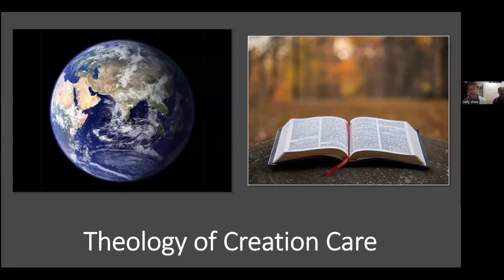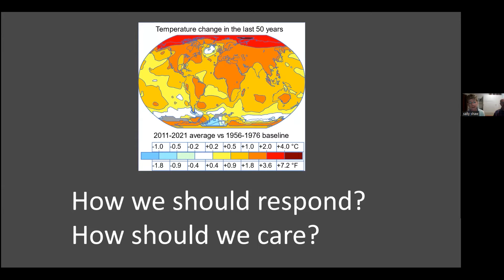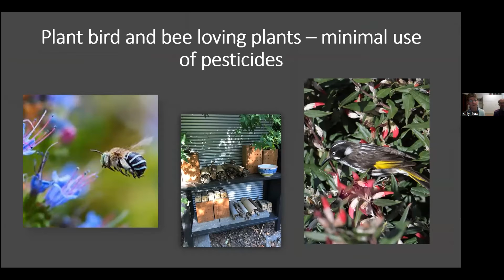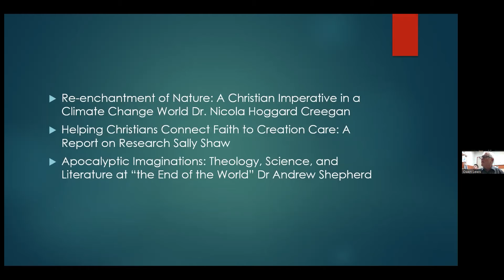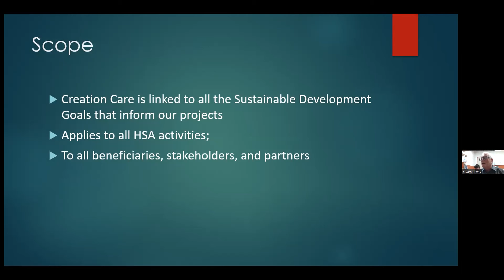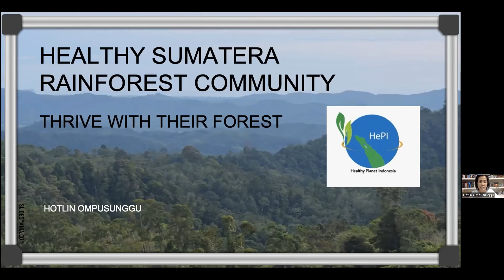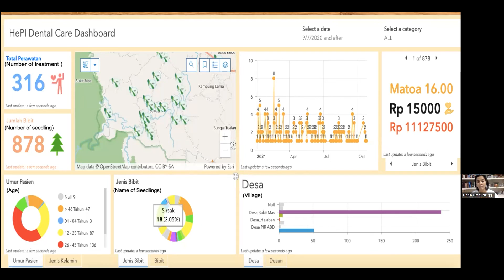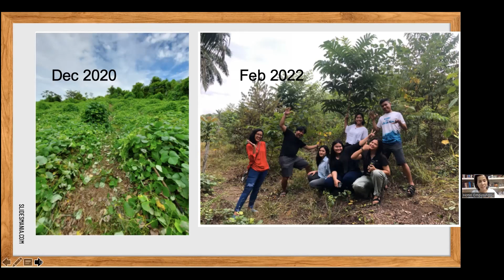Implementing Climate Care in your setting | Learning Together Training